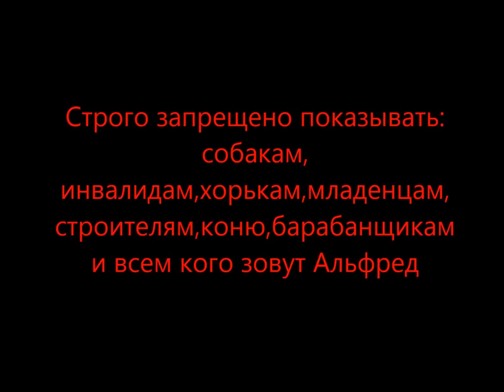Это надо видеть !!!!